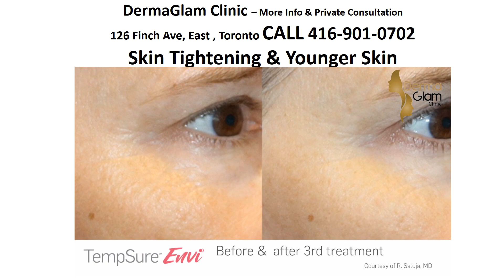Skin Tightening Clinic Toronto By DermaGlam Clinic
DermaGlam Clinic Toronto Specialize in Skin Tightening And Skin Care Using the latest technology  approved by Health Canada.